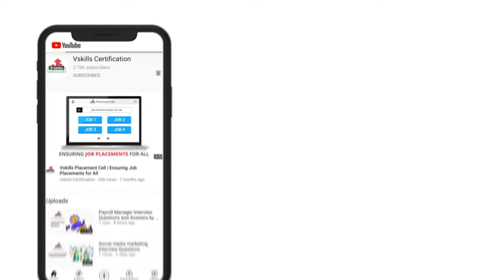What does it take to become a great Product Manager? | Career and Expert Advice - Chinmaya Gupta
Expert Interview with Mr. Chinmaya Gupta, a seasoned professional with over 10 years of experience working at global tech giants  - Samsung, Microsoft, Google, and Airtel  He is the founder of Fivot, a product based startup building solutions to improve productivity in the family management space.

Interview Questions
(0:44) 1. Your journey has not only been fascinating but also inspiring to do more. What motivated you to build Fivot?
(3:15) 2. What does a day in life look like for a Product Manager?
(6:11) 3. What does it take to become a great Product Manager?
(9:58) 4. How is Product management different from Project Management?
(11:35) 5. How do you stay updated on industry trends and emerging technologies that may impact your product or market?
(12:55) 6. What advice would you like to give to freshers who wish to pursue a career in this field?
(14:41) 7. What is the one quotation you live by in your life?